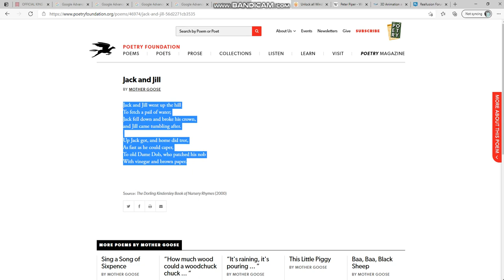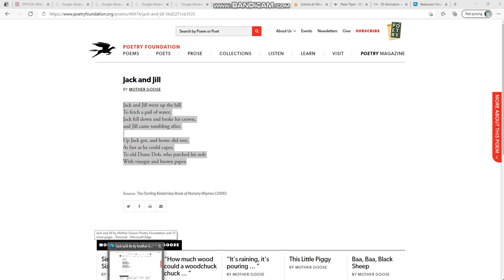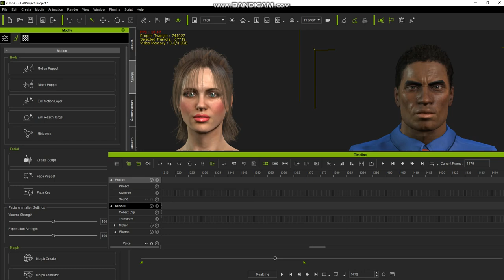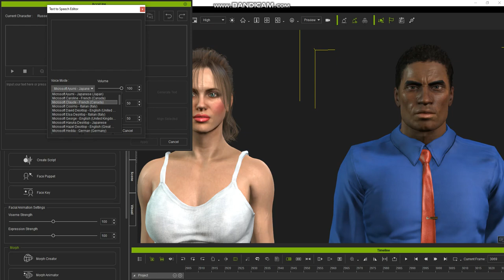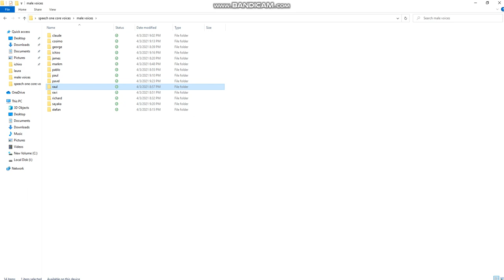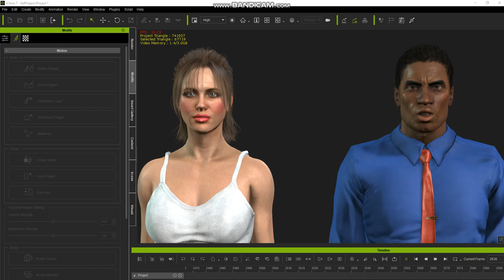Download 30 Microsoft Text To Speech Voices For Use In iClone 6 and 7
I was having trouble figuring out how to be able to use extra Microsoft voices in iClone. I went to life hacks and it took me about an hour to get it. God helped me figure it out. Thank You dear God.
You can download the 30 Microsoft voices (15 male and 15 female).
If you do download the files, all you do is double click on each one to add it to the registry so iClone can recognize all of these voices when you want to  add audio to your avatar.

Life hacks link how to add more Microsoft voices